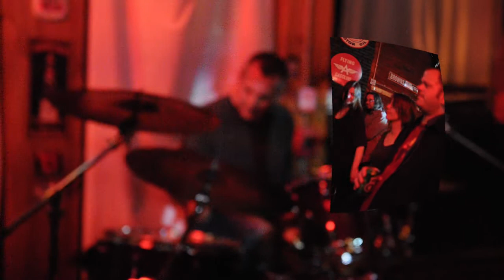Nikon D3s Fisheye Heroin Song Live By KIND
fb for your K.I.N.D.
Fantastic, addictive music. K.I.N.D. Alive, recording of the heroin song,
played at the Garage Bar in Cleveland Ohio!

Recorded using Nikon D3s, Fisheye lens, and more.

I was shooting STILLS so I missed the Beginning third of the song and had to create "Fillers" with other footage and stills. My 2nd recording is my REAL Favorite, called "Angel" It will be posted later today. I got more video and used less f/x-"Fillers", just fantastic "Live" Rock for Angel.